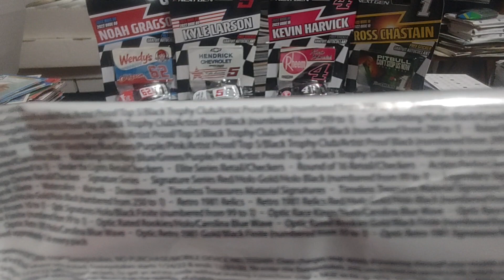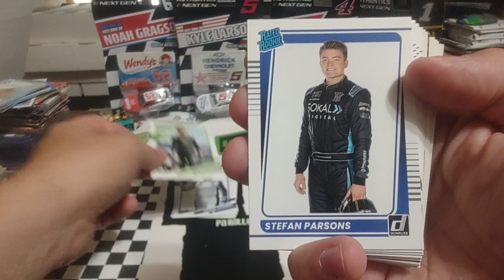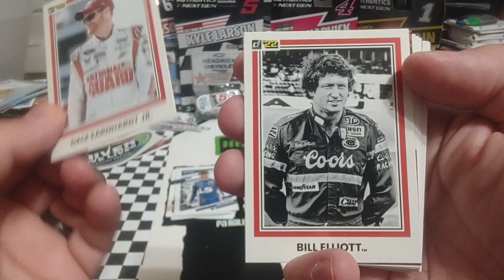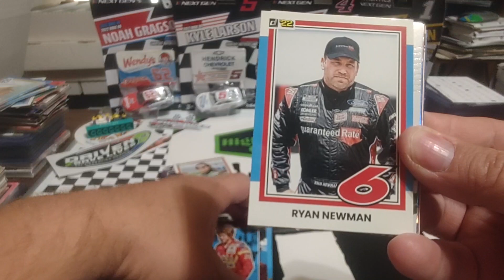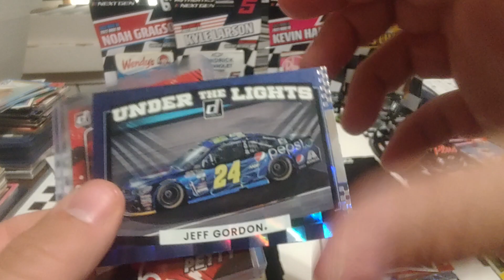2022 Panini Donruss Nascar racing fat pack rip Richard Petty /299 parallel and other great inserts